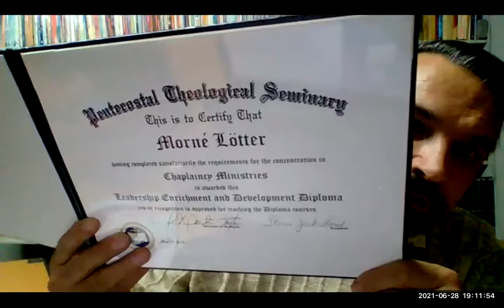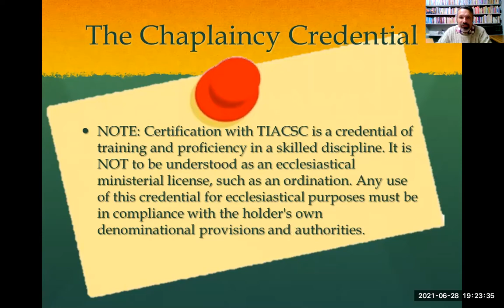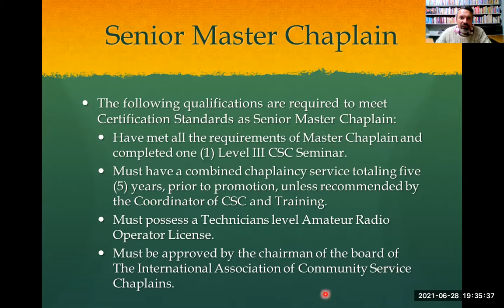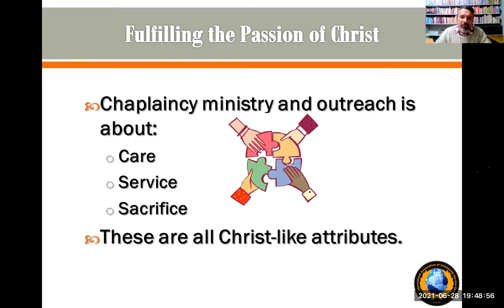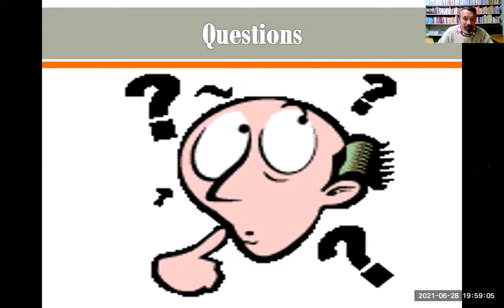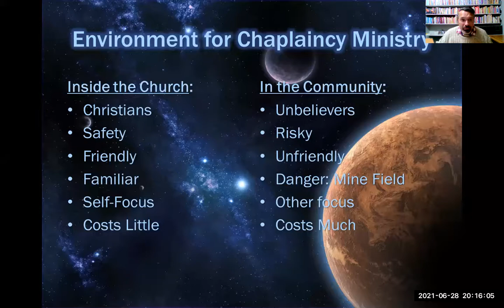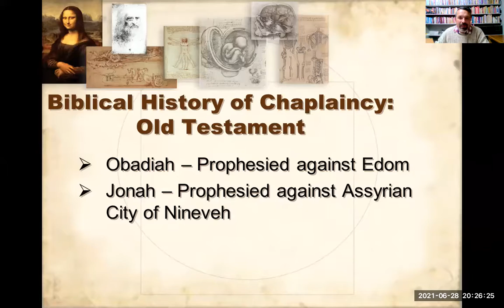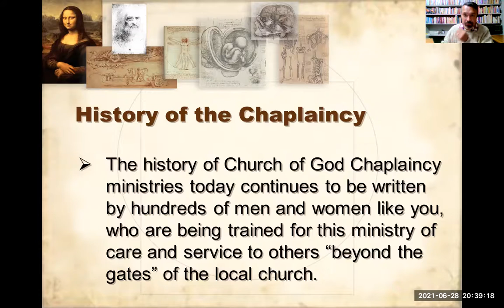Chaplaincy Orientation and History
Tonight we look at Orientation,
Why do we need a Chaplaincy,
 and the  History of Chaplaincy.